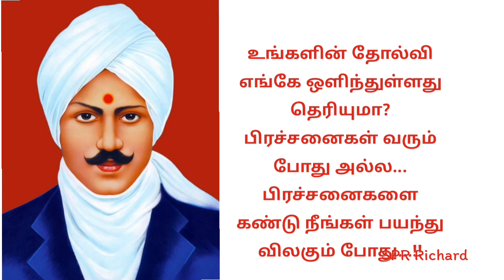விழிப்புணர்வூட்டும் பாரதியாரின் பொன் மொழிகள்...